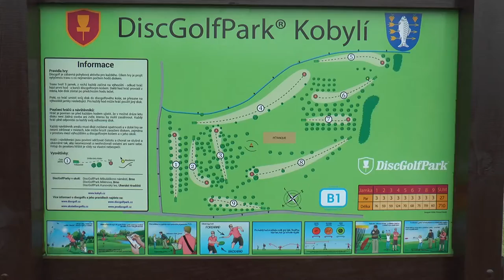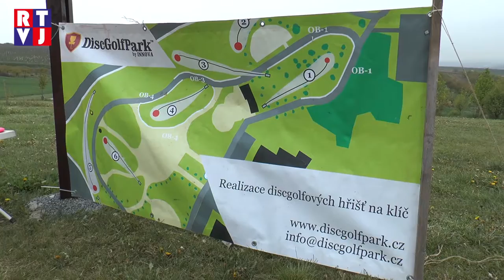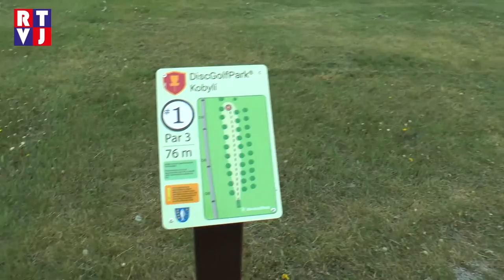Discgolf v Kobylí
Nově otevřené discgolfové hřiště najdete v Kobylí kousek od prvního vinného sklepa. Kromě sportování se tu také můžete potěšit malebným výhledem až na Pálavské vrchy.